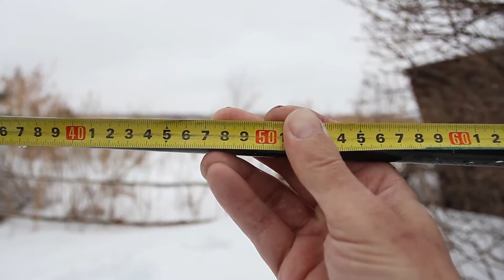Много ли снега зимой? / Жизнь в деревне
Много ли снега зимой? Количество снега в конце зимы? Какая глубина снега? Мне стали интересны эти вопросы и я решил измерить глубину снега в конце зимы.
На канале СТАНИСЛАВ ЗВЯГИНЦЕВ/ЖИЗНЬ В ДЕРЕВНЕ показываются видео о жизни в деревне. О том как я купил дом в деревне. Как переехать в деревню. О том какие звери и птицы живут в лесах и полях вокруг деревни.
3. Оставляй своё мнение в комментариях (это интересно всем)